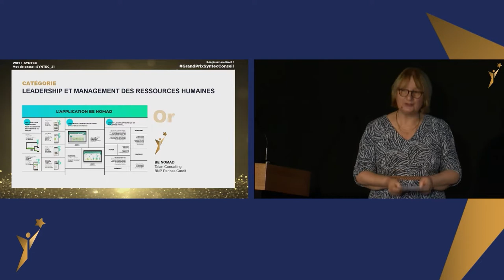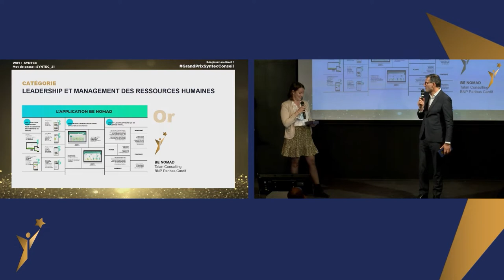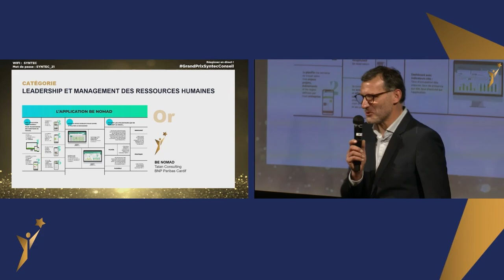Be Nomad : l'application by BNP Paribas Cardif récompensée par le Grand Prix Or du Syntec Conseil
Be Nomad est une application qui vise à promouvoir de nouvelles façons de travailler et libérer les collaborateurs des contraintes géographiques. Incubée au sein du Bivwak puis développée chez BNP Paribas Cardif avec l’appui de Talan Consulting, l’application est aujourd’hui récompensée par le grand prix Or du Syntec Conseil dans la catégorie « Leadership et management des ressources humaines ».